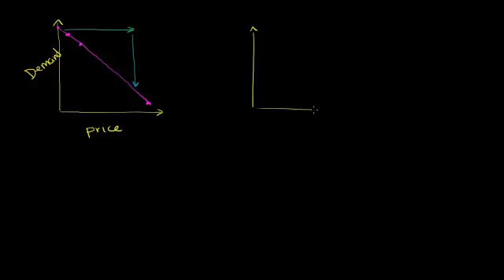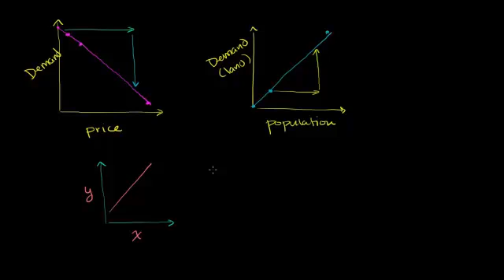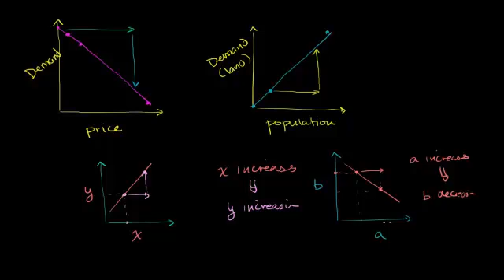تحليل الرسم البياني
Interpreting Linear Graphs
يتناول هذا الفيديو شرح لكيفية تحليل الرسومات البيانية وتفسير العلاقات بين القيم المختلفة الممثلة فيها
شكر خاص لمؤسسة شركاء في التنمية المستدامة -- فلسطين